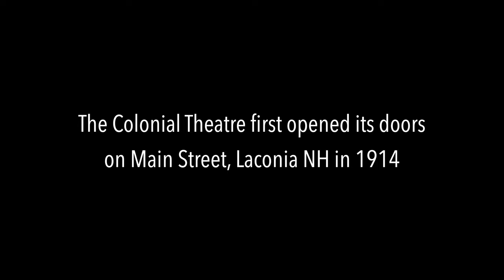Awards Night - January 20, 2024 - Colonial Theatre Restoration Project